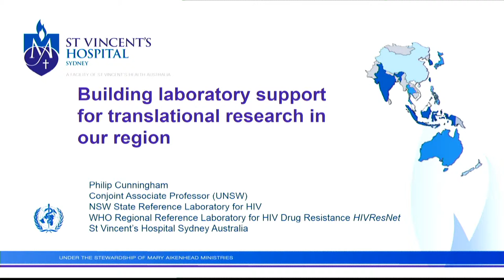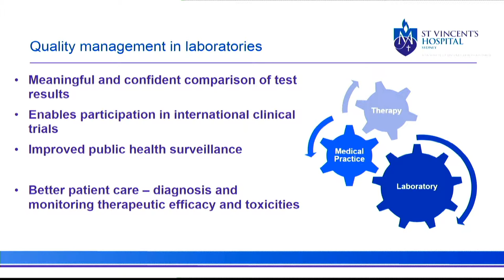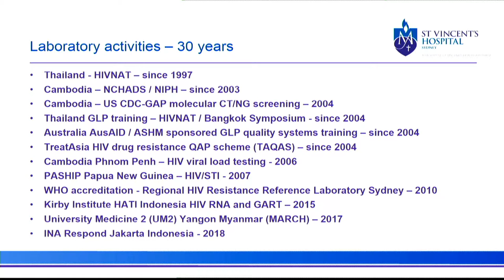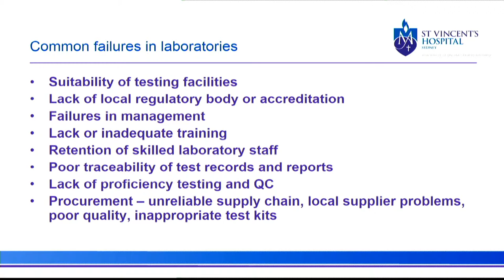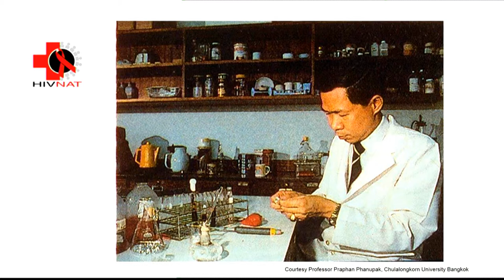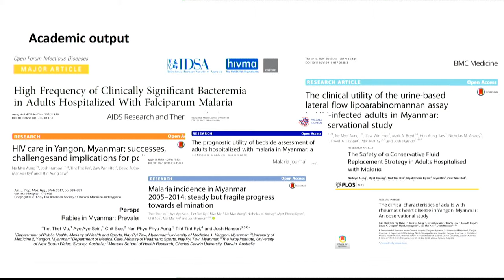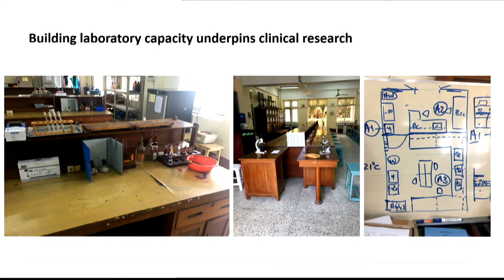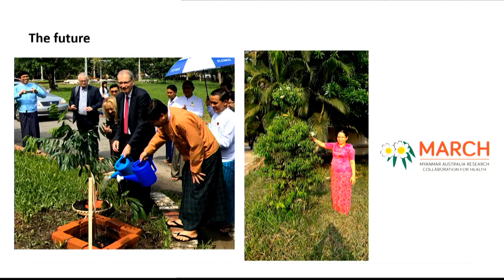David Cooper Symposium – Associate Professor Philip Cunningham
Building laboratory support for translational research in our region
Associate Professor Philip Cunningham